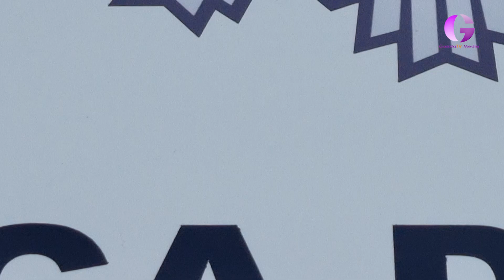Condecorados 4 policías locales de Azuqueca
Cuatro agentes de la Policía Local han sido condecorados este viernes, en el transcurso de un acto organizado por la Junta de Comunidades de Castilla-La Mancha que se ha desarrollado en Toledo. Han recibido la medalla a la permanencia en categoría oro (30 años en el cuerpo) Alejandro Luengo, Francisco Javier López García-Risco, Joaquín Somontes y José Luis Pomeda.